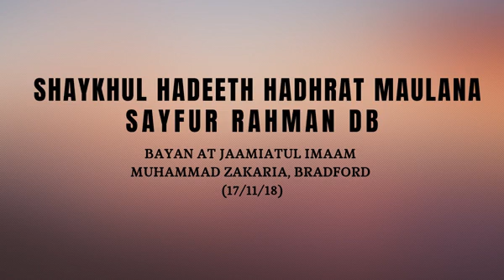Bayan by Shaykhul Hadeeth Hadhrat Maulana Sayfur Rahman DB at Jaamiatul Imaam Muhammed Zakaria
Bayan delivered during Hadhrat Maulana's visit to the UK.